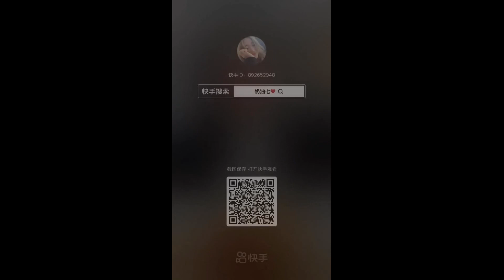[ASMR DESSERTS] | Kwai Eating Show | Mukbang Compilation